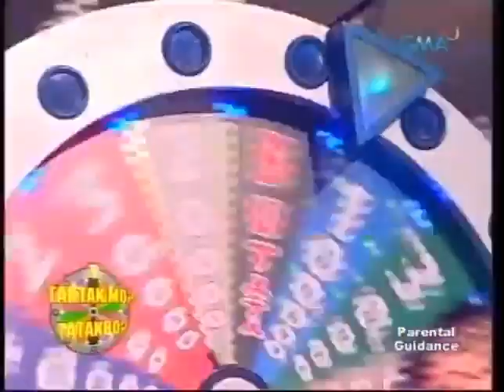Rochelle Pangilinan in Taktak Mo O Tatakbo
Taktak Mo O Tatakbo (August 25, 2008)